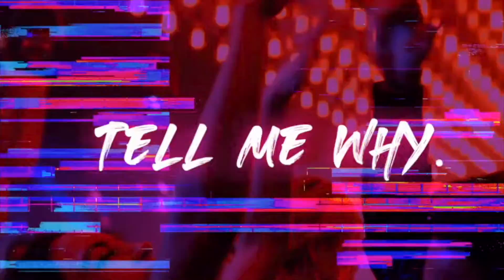Bad Habits, Tell Me Why (PHRANKs Edit) Ed Sheeran - Supermode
UK Fans!

Song
Bad Habits
Artist
Ed Sheeran
Album
Bad Habits
WMG (on behalf of East West Records UK Ltd); Sony ATV Publishing, UMPG Publishing, and 1 music rights societies

Song
Supermode - Tell Me Why
Artist
Supermode
Album
Fnacmix
Writers
Larry Steinbachek, Jimmy Somerville, Steve Bronski
[Merlin] IDOL Distribution, thecopyrightcollectivemusicpub (on behalf of Happy Music); BMI - Broadcast Music Inc., PEDL, IMPEL, Warner Chappell, BMG Rights Management (US), LLC, ARESA, and 7 music rights societies